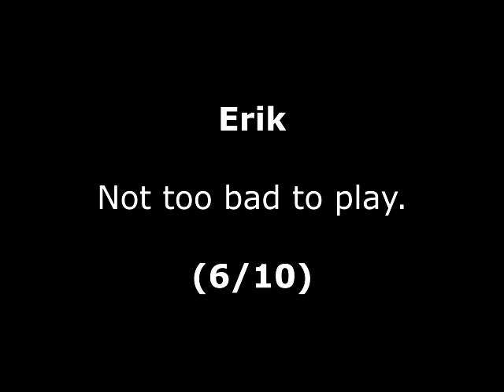Erik Review for the Commodore Amiga by John Gage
Erik is a platform game that came out in 1992 by Atlantis Software. This was a game request by Ashley Farnham. Warning! This video has swearing.